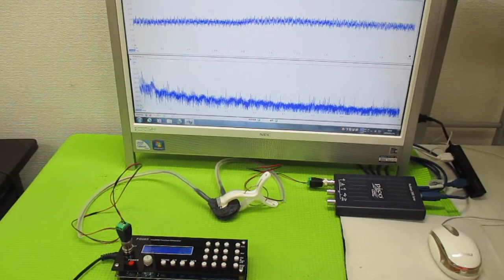超音波発振制御プローブ（超音波伝搬制御） ultrasonic-labo